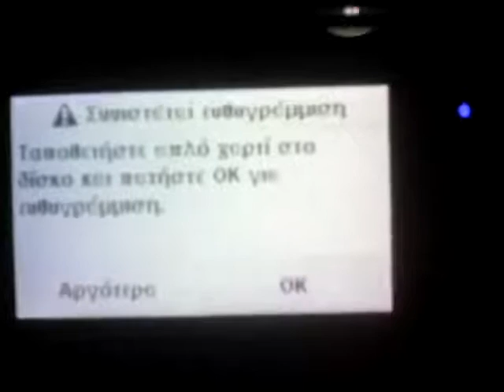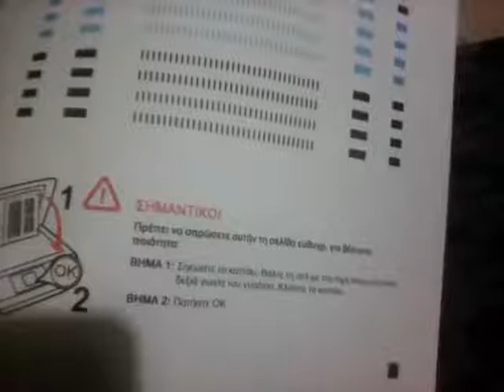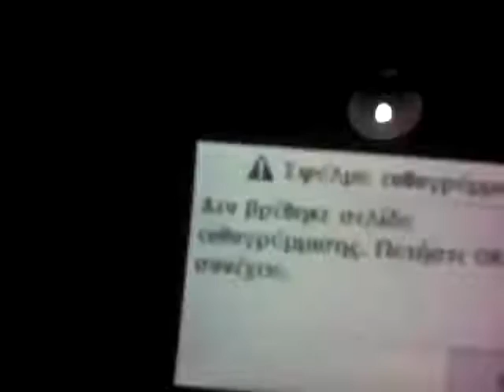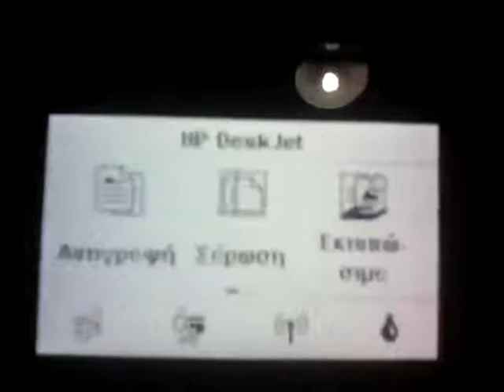How to install NEW ink cartridge on HP DeskJet Ink Advantage 4535.